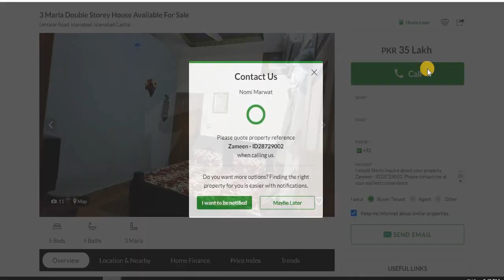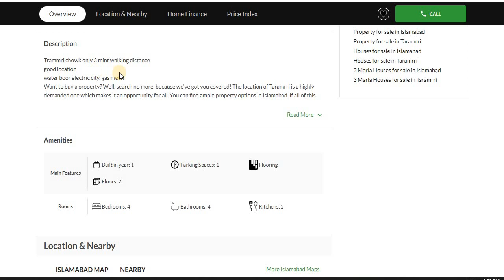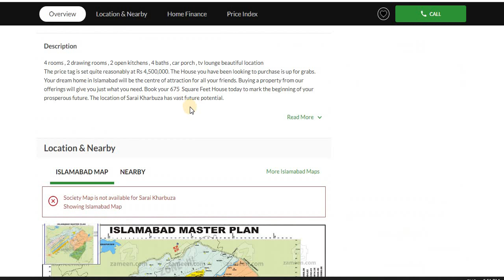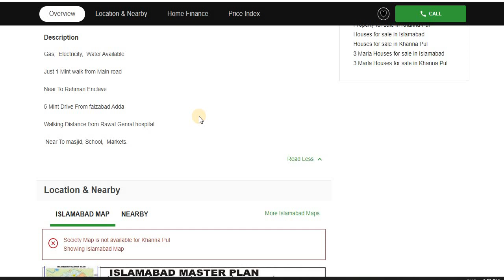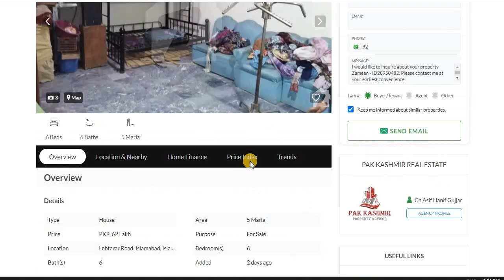Double Story House For Sale In Islamabad - 8 Houses For Sale In Islamabad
shorturl.at/stBP1

3 Marla Double Storey House Available For Sale
Lehtarar Road, Islamabad, Islamabad Capital
5 Beds
5 Baths
3 Marla
3 Marla Double Storey House For Sale In Trammri
Taramrri, Islamabad, Islamabad Capital
4 Beds
4 Baths
3 Marla
PKR 45 Lakh
Double Storey House For Sale
4 Beds
3 Baths
3 Marla
PKR 45 Lakh
3 Marla Double Storey New Construction
Sarai Kharbuza, Islamabad, Islamabad Capital
6 Beds
4 Baths
3 Marla
Prince Rood Bhara Kahu Double Storey House 4 Marla Available For Sale Demand 50 Lac
Prince Road, Bhara kahu, Islamabad, Islamabad Capital
4 Beds
2 Baths
4 Marla
A Double Storey Home Near To Fatima Jinah College
Khanna Pul, Islamabad, Islamabad Capital
6 Beds
6 Baths
3 Marla
Rs 6,000,000
3 Bds - 4 Ba - 5 Marla
Marla Double story house fully designed best for nature beauty lover
Shah Allah Ditta, Islamabad, Islamabad Capital Territory
PKR 62 Lakh
6 Beds
6 Baths
5 Marla
 وڈیو میں بتائی گئی  گھر کے مالک یا کمپنی سے ہمارا کوئی تعلق نہیں ہے اور نہ ہی ہم کسی قسم کے لین دین کے زمہ
House For Sale In Islamabad Olx
5 Marla House For Sale In Islamabad
Farm House For Sale In Islamabad
House For Sale In Islamabad I-8
3 Marla House For Sale In Islamabad
10 Marla House For Sale In Islamabad
4 Kanal House For Sale In Islamabad
Urgent House For Sale In Islamabad
5 Marla House For Sale In Islamabad Olx
2 Kanal House For Sale In Islamabad
1 Kanal House For Sale In Islamabad
House For Sale In Islamabad 1 Crore
Dha House For Sale In Islamabad
Small House For Sale In Islamabad
Small House For Sale In Islamabad Olx
5 Marla House For Sale In Islamabad G 11
Farm House For Sale In Islamabad Olx
12 Marla House For Sale In Islamabad
Olx 5 Marla House For Sale In Islamabad
House For Sale In Islamabad Sector F 11
House For Sale In Islamabad 5 Marla
House For Sale In Islamabad G 8